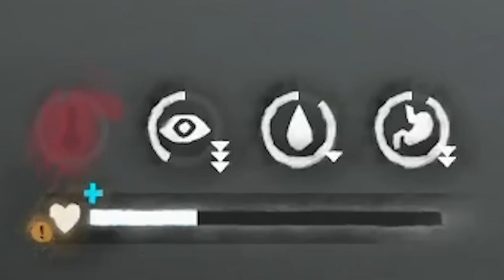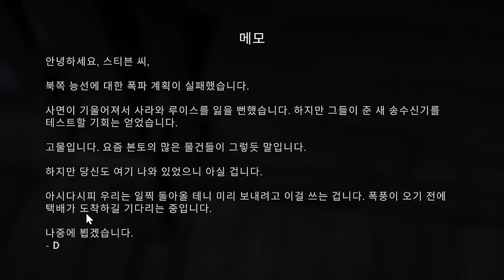극한의 추위에서 여전히 살아남기 - '난항' (덜렁다크 시즌3 #5)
게임 이름: The Long Dark
가격: 21500원